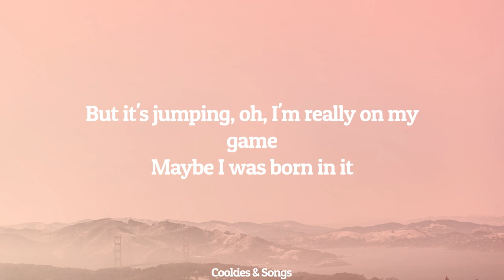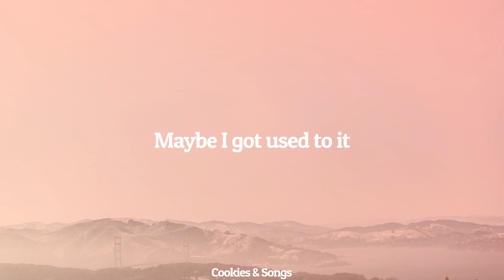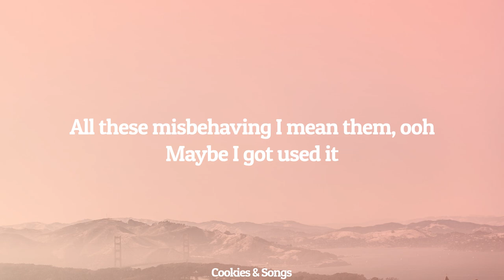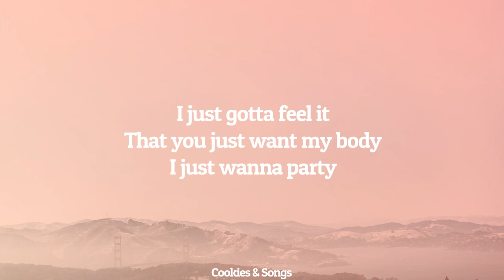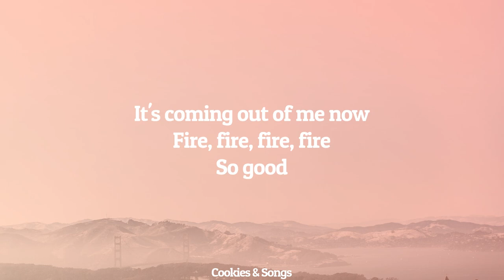James Carter - Fire (Lyrics)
LYRICS

Blood is pumping, feelings coursing through my veins
Maybe I was born in it
But it's jumping, oh, I'm really on my game
Calling me up, not now
I'm just gonna leave it
I don't pick up, not now
I just gotta feel it
That you just want my body
I just wanna party
Not now
'Cause I'm fire, fire, fire, fire
So good
Fire, fire, fire, fire
It's coming out of me now
So good
So good, so good
Energy is rising, I just gotta boom
Maybe I got used to it
All these misbehaving I mean them, ooh
Maybe I got used it
You're calling me up, not now